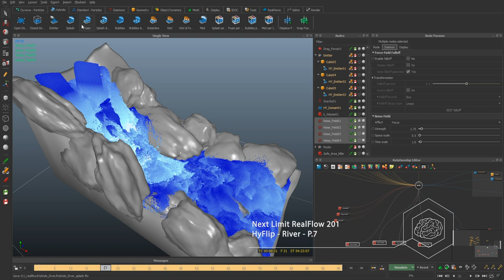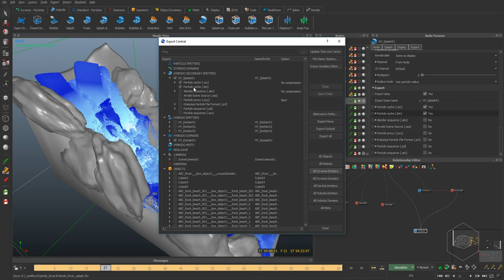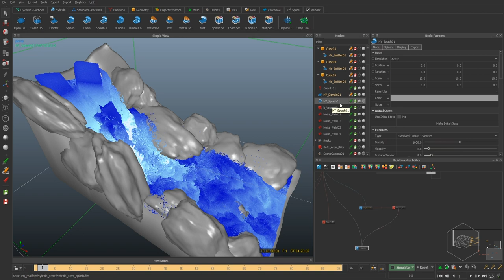[ITA] - realflower 201 tutorial river foam splash domain con hyflip lesson 07